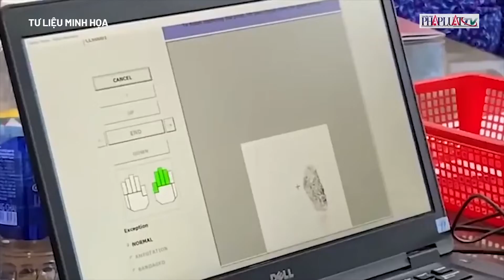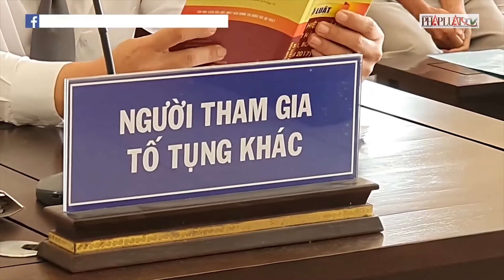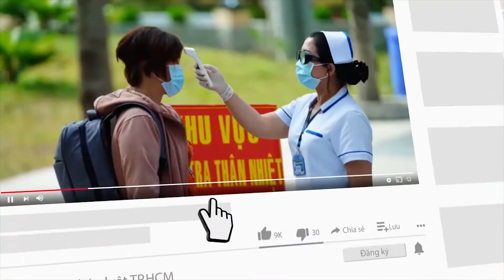Người mua dâm bị phạt như thế nào?; Dùng giấy tờ gì để đi giao dịch khi chưa có CCCD - PLO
Bản tin tổng hợp Thời sự - Pháp lý tối ngày 14-1: VKS giữ nguyên quan điểm truy tố cựu phó chủ tịch quận Bình Thủy, Cần Thơ; TP.HCM: Chăm sóc bệnh nhân hậu COVID-19 theo mô hình tháp 3 tầng; Theo quy định mới, người mua dâm bị phạt như thế nào?; Chưa có CCCD, dùng giấy tờ gì để đi giao dịch?...